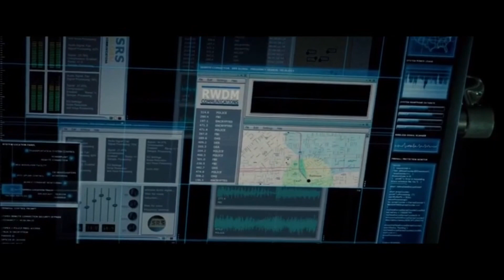YOUNG NUDY x PIERRE BOURNE type beat “Die hard” 2 |CHICODAPRODUCER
Free for personal use only
This beat is copyrighted ©️

🌐instagram: chicodaproducer2 if you wanna get in touch with me